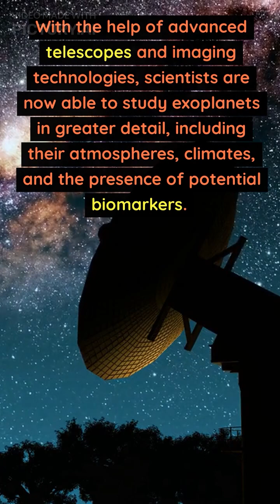Is there a Second Earth?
The Quest for a Second Earth: The Discovery of Exoplanets

Join us as we delve into the exciting world of exoplanet discovery and the search for a second Earth.

Explore the latest advancements in technology and the methods used to detect and study these distant worlds.

Learn about the characteristics and properties of exoplanets and the implications they hold for the possibility of finding another Earth-like planet.

With the ongoing discovery of new exoplanets, the quest for a second Earth has never been more thrilling.

Don't miss this fascinating look at the search for extraterrestrial life beyond our solar system.